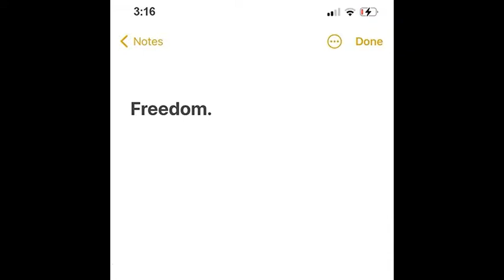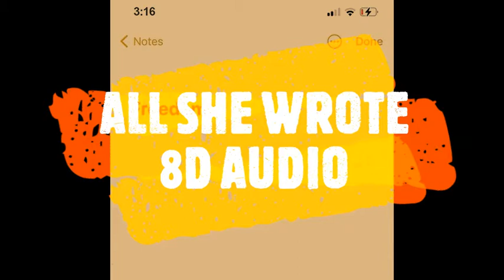All She Wrote- Justin Bieber (8D AUDIO)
I am trying to make the music video edit on Hailey and Justin
It will take cuz its my first time doing something like this
So yeah till then enjoy this :)